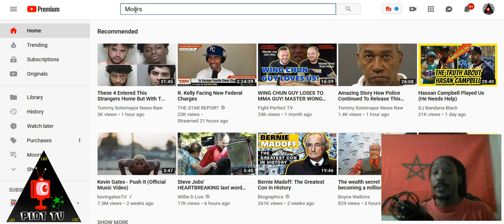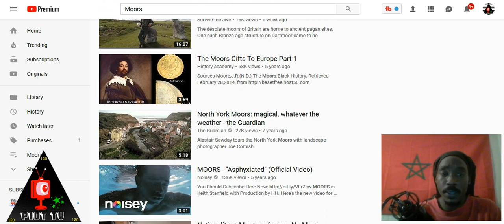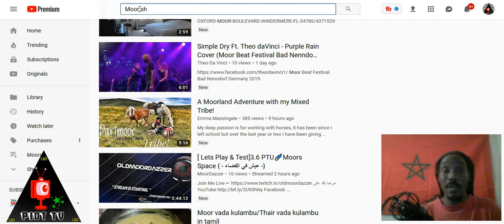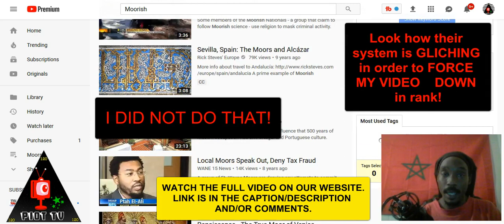How YouTube Bl@cklisted Moors from their SEARCH Engines | First Amendment Audit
In this video, JudahSon addresses how YouTube is utilizing their algorithms in order to push Moorish Americans (Moors) waaaay down in their search engine results. In short, Moors have been blacklisted, blackballed, ghosted on YouTube. This is nothing less than an attempt of colonizers at YouTube to make Moors disappear from their sight and/or site, as it is Moors who are putting these Europeans who are feigning to be American on blast for their supreme misprision of the Supreme Law of the Land. The colonizers are tired of Moors (Moorish Americans) putting them on blast in the public for being traitorous usurpers of this great Republic (Article 6 American Constitution). JudahSon goes on even further in the video to show that without the shadow of a doubt that Moors on YouTube are under heavy YouTube censorship provisions. How does JudahSon show that YouTube is purposely pushing Moors' videos down in their search engine? Simple. In this video, JudahSon takes you to the YouTube website and types the word "Moor" in the search box. After hitting enter, you will see that VERY LITTLE, if any channels and/or videos by actual Moors show up at all. You will even see YouTube's system glitch as it jumbles code in order to effectively push one of my videos down. Guess what? The video that you will see pushed down by YouTube's system has the word "Moor" in the title and several times in the description. YouTube, of course, wasn't able to do this policing on their own. They had to be careful as to not do anything that would show them as practicing religious discrimination. Why? Because Moorish Science is acknowledged and recognized as a "bona fide religion" according to a federal court case from some years prior. So they, YouTube decided to enlist the help of one of the biggest Human Rights Violators in the game, the Southern Poverty Law Center (SPLC). The Southern Poverty Law Center, or the flesh and blood bar card-carrying men and women who hide behind the artificial person are the ones who put the bullseye on the backs of Moors who are bucking up against colorable practices of "the system". Many Moors, including JudahSon, have had their YouTube channels banned, blacklisted, censored, demonetized and eventually terminated without notice or community guideline strike. By blacklisting Moors, YouTube is essentially in violation of their humans spoken of in the United Nations Declaration on the Rights of Indigenous Peoples. Moors are supposed to have free access to "non-indigenous" media.

Article 16 Section 1 of the United Nations Declaration on the Rights of Indigenous Peoples states:
"Indigenous peoples have the right to establish their own media in their own languages and to have access to all forms of non-indigenous media without discrimination."